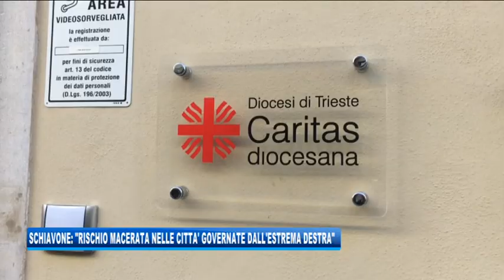05/02/2018 - SCHIAVONE: RISCHIO MACERATA NELLE CITTA' IN MANO ALLA DESTRA.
IL NOTIZIARIO (lunedì 5 febbraio 2018) - Il presidente ICS Schiavone ribadisce: “Nelle città dove governa l'estrema destra, è forte il rischio che accadano fatti come quello di Macerata”.